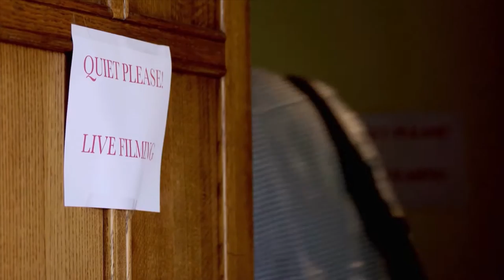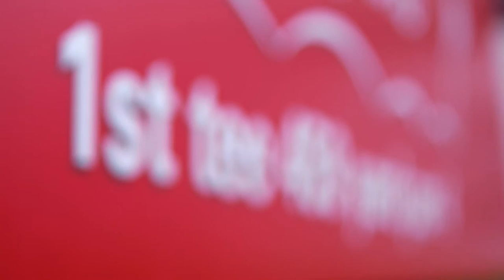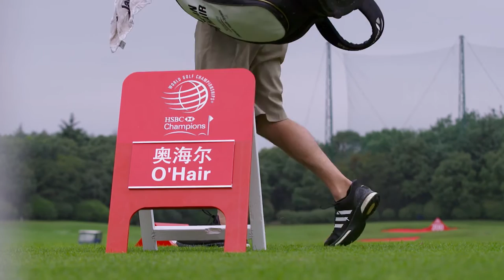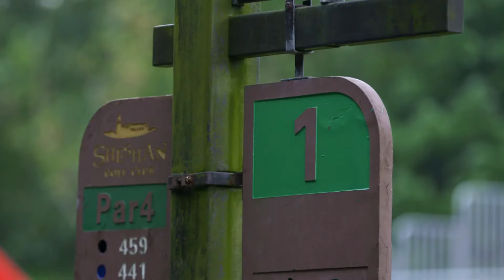HSBC Golfing World – February 2017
In the February edition of HSBC Golfing World, Anna Whiteley talks to Thomas Pieters about his remarkable 2016 performances and we travel to China for the Mission Hills World Celebrity Pro-Am. Also in the show, Billy Horschel names his golfing heroes, Sean O’Hair explains how to counter first tee nerves and the GW Traveller series takes in Geneva